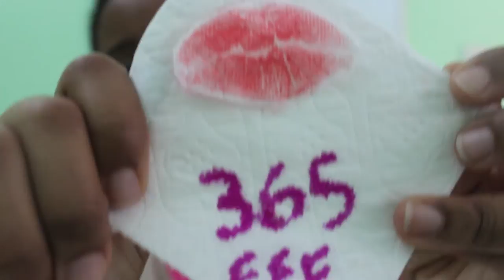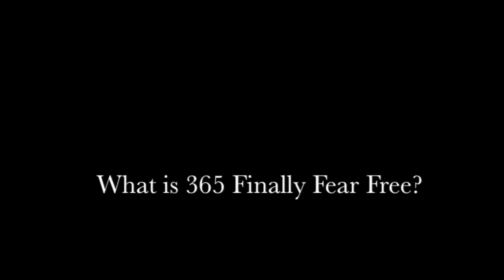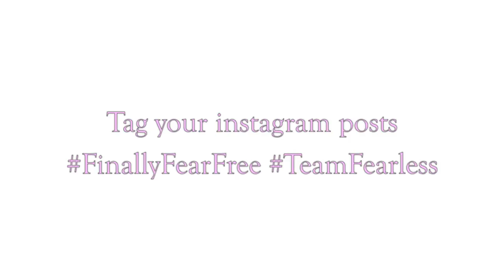365 Finally Fear Free - Join Me!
How do I describe this?

365 Finally Fear Free is a project and a goal, that, 1 year from now I would have gotten over my main fears. I'm not talking a fear of lizards, I mean I am afraid to express myself, afraid of rejection...things that stifle our progress in this life. I want you guys to join me! Every day for the next year I am going to share my journey via instagram @jessikerbeauty and you can tag your submissions finallyfearfree teamfearless and tag me @jessikerbeauty. Yes I will be doing ordinary videos too but my channel is here for so much more. I LOVE YOU!